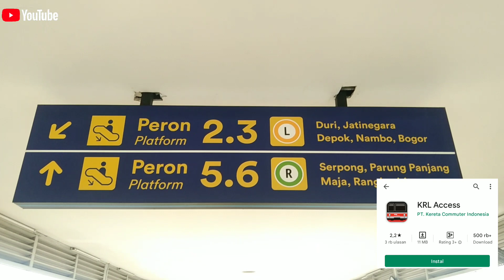Stasiun Tanah Abang KRL commuter Line Jabodetabek